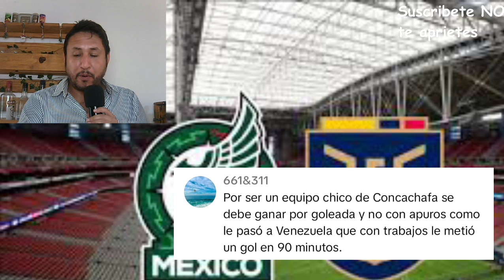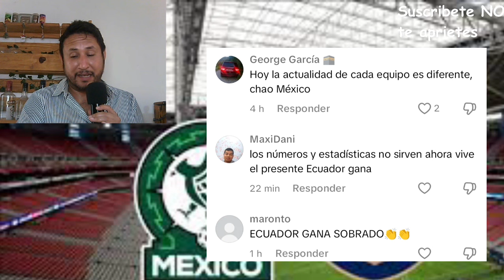Mexicanos quedan en ridículo contra Ecuador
Felicidades a los Ticos, a los Magdalenos, a los Venezolanos, a los Peruanos , a los Argentinos yyyy a los Ecuatorianos

Les dejo el enlace de mi otro canal donde podrán     recetas elaboradas y explicadas por un servidor